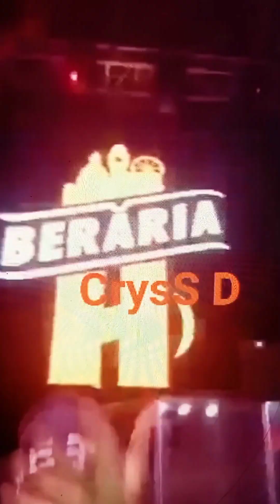💞 cabenzina berariah 04.02.2020